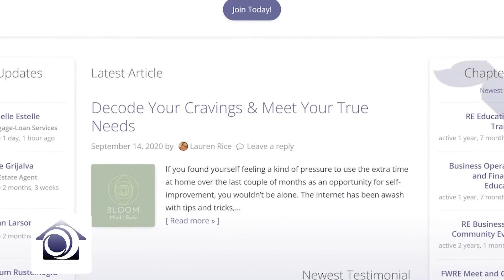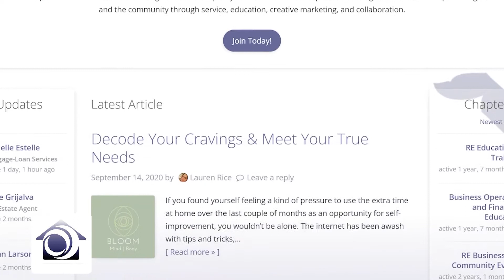Make Your ADU a Reality Part 1 of 4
International Wealth Builders Radio Host Dr. Sharon Barnes and her guest
T.R McCarthy, or TRtheLoanGuy Has over 18 years in the Mortgage Profession. He got his start with VMP Mortgage Solutions, as a Document Lead. Since then he’s worked for several major Mortgage Lenders including Lehman Brothers, Wells Fargo, Bank of America, Mason McDuffy, Indecomm, First Source, and Sun West, just to name a few.

He started as Loan Processor in Operations. He quickly worked his way up. The titles that T.R. has held include, SR. Loan Processor, Project Lead, Underwriter, Sr. Underwriter, Underwriting Training Lead, Underwriting Manager, Underwriting Branch Manager, Loan Officer, and Mortgage Broker.
In 2018 T.R. decided to take a leap of faith and leave the comfort and security of his job, He decided to follow his lifelong dream of starting his own business. He, with the support of his wife, started Sceptre Mortgage
where he acts as Mortgage Broker and Owner.

T.R. is extremely knowledgeable and dedicated to not only educating his
clients, but his goal is to make every transaction a smooth and easy process for all.

Terrence R. McCarthy
Mortgage Broker
NMLS: 1200420
Sceptre Mortgage
NMLS: 1730367

Dr. Sharon Barnes integrates her more than 30 years of experience as a former attorney, entrepreneur, business owner, consultant, and real estate professional to deliver information and resources to catapult her clients to the next level. At ADU Advantage, we educate, coach, support, and assist you in developing real estate that you currently own and manage. Our organization has the expertise to establish the community's knowledge base well about process of developing an Access Dwelling Unit (ADU) so more people may participate in bringing decent sustainable housing for all ages, based on previous experience.

Dr. Sharon Barnes DRE #01736937
Founder, CEO, Certified ADU Specialist, Green Designee